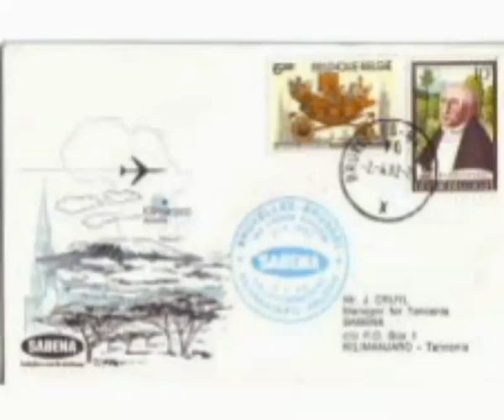Belgio Cartolina speciale Compagnia Sabena